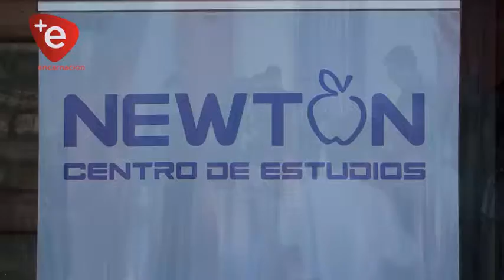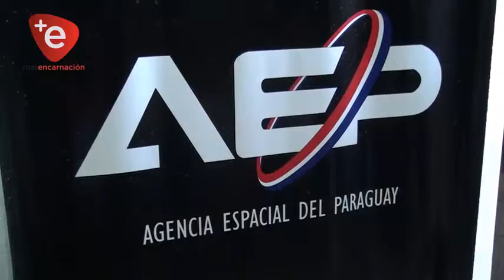TALLER SOBRE COHETES HIDRONEUMATICOS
La Agencia Espacial del Paraguay, en recordación a su segundo aniversario de incorporación al Presupuesto de Gastos de la Nación, organizó en Encarnación un Taller de Cohetes Hidroneumáticos, dirigido a niños de la comunidad, además de anunciar la presencia en la capital regional de un héroe nacional ruso, un cosmonauta que estuvo en el espacio durante 600 días.